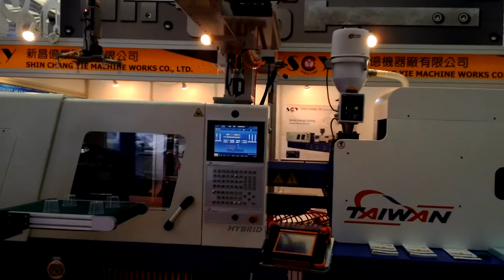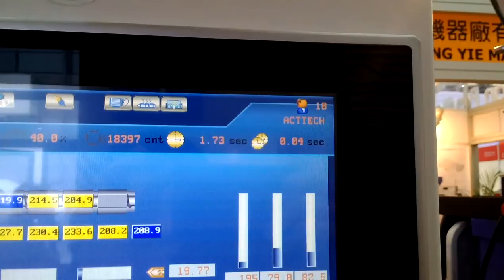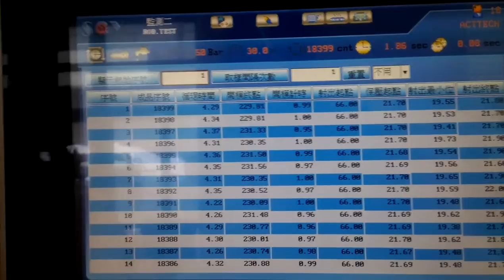2014 Chinaplas: SCY-170HB + 4 CAV Cup mold + Robot 4.3S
110cc PP cup, wall thickness 0.48mm, 4.9g